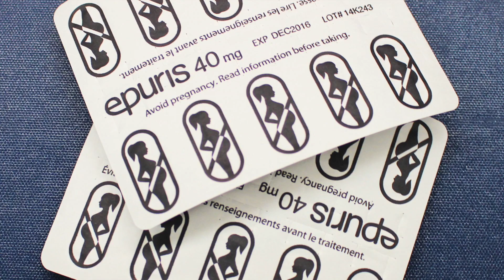MY EXPERIENCE ON ACCUTANE & TOPICAL CREAMS | SIDE EFFECTS, PRICE, POST ACCUTANE | Athina Carolina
TIME STAMPS:
What is Accutane 00:24
Why I started Accutane 1:20
Topical cream 3:15 (Briefly mentioned it, for more info go to 14:20-18:53)
FIRST PHOTO (of my acne) 4:17
SECOND PHOTO (of my acne) 5:15
*Things to know about Accutane* 5:19-8:21
-Birth control 5:19
-Blood work/pregnancy tests 6:29
THIRD PHOTO (of my acne) 6:42
-Donating blood - 6:42
-Vitamin A - 6:53
-No waxing/laser/tanning beds 7:02
-Sensitivity to the sun 7:35
FOURTH PHOTO (of my acne) 7:38
-Minimum time you have to be on accutane 7:40
-When you miss a dose 7:50
FIFTH PHOTO (of my acne) 8:21
Side effects (I experienced) 8:21
SIXTH PHOTO (of my acne) 9:44
SEVENTH PHOTO (of my acne) 10:08
EIGHTH PHOTO (of my acne) 10:48
NINTH PHOTO (of my acne) 11:24
Price 11:56
Dosage 12:11
My experience after accutane and mild acne flare ups 12:31
Going back on topical cream 13:25
Nice products for accutane/topical creams 19:20 (I could honestly do a full video just on this topic, LIKE this video so I know to do that)
FINAL THOUGHTS 21:19
*2 things I forgot to mention* 22:38-23:02
-Exfoliating 22:38
-Don’t use other acne products 22:50

My Links:
Twitter & Instagram:   @athinacarolina
Personal Instagram:    @athinacarolinaa
Buddy’s Instagram:     @thejrtbuddy